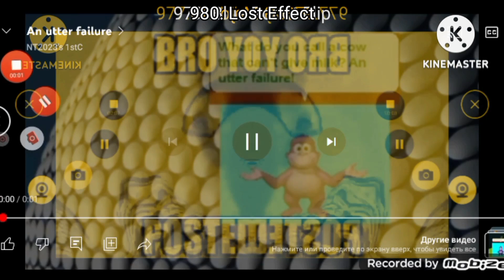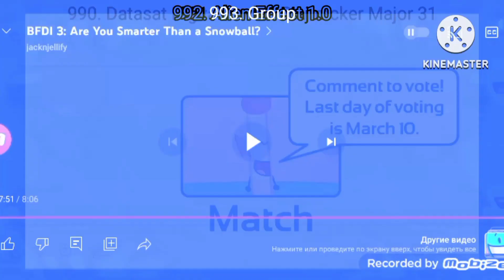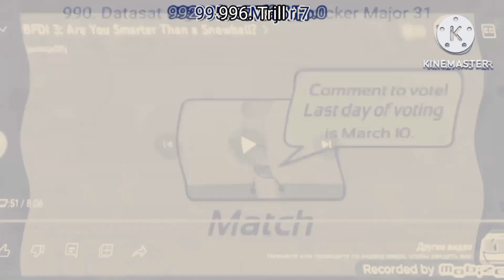Rick Roll Render Pack Collection Extended ^53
Died Makes Render Pack Collection Extended ^54